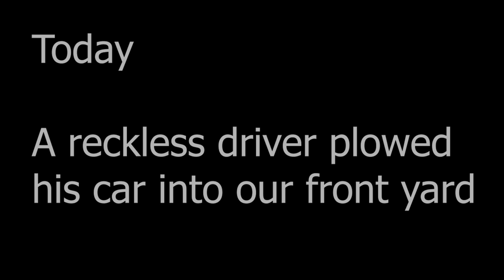Car Plowing Into Our Yard Destroying Entire Fence, Killing Rare Plants [Caught on Nest+Slow-Mo]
Liveleak like Youtube video...

We never thought this would actually happen to us but today our front yard and serenity was completely destroyed by an impatient and reckless driver who was trying to get ahead of two cars, only to hit the first car which was turning, lost control and crashlanded into our yard.

Our entire beautiful steel fence was a total loss. Even more heartbreaking was the destruction of some rare and exotic plants that we have put so many years of effort to nuture. Endangered native passion vine, Brazillian Jaboticaba, exotic heartleaf maderavine, and dozens of crotons, just to name a few. The best tasting carambola tree was shattered into pieces, together with its container, a half whisky barrel. And the list goes on...

Thanks to our nest camera, we have everything recorded! But we hate to relive the nightmare again!

Please DO NOT SPEED, and always drive defensively.